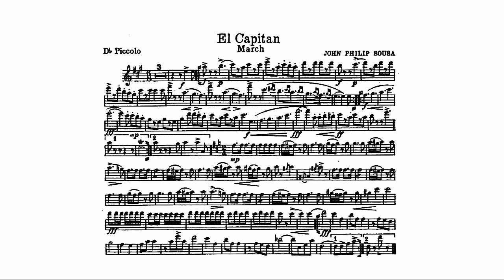El Capitan March: D-flat Piccolo: John Philip Sousa